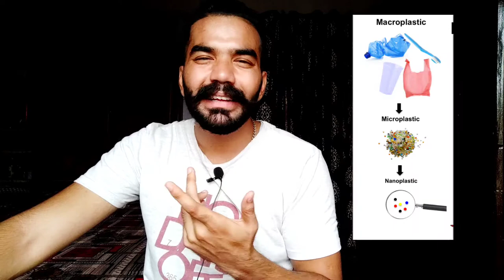Microplastic Pollution & Nanoplastic Pollution - Explained || PaslaTech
What Is Microplastic pollution or Nanoplastic Pollution and How it affects human life ?

Aur jaankaari ke liye video ko poora dekhe.Agar video achi lage to plz like kre aur share kre. Iss video mein maine aapse microplastic pollution or nanoplastic pollution ke concept ko explain kiya hai.
0:00 Introduction
1:05 What is Microplastic or Nanoplastic Pollution
4:30 How Microplastic or Nanoplastic Pollution Affects Human life (or Other Animal Lives)
5:50 Methods To Stop Nanoplastic or Microplastic Pollution